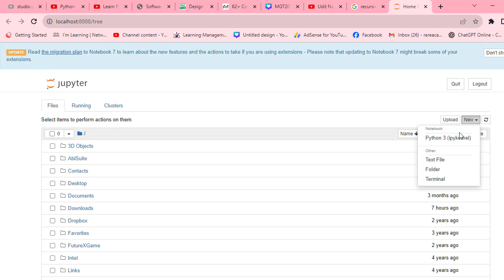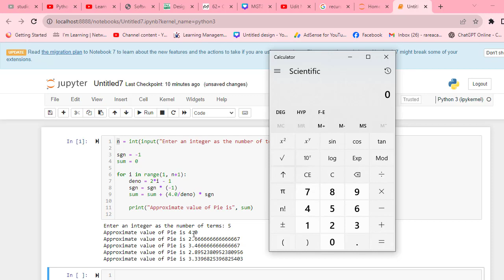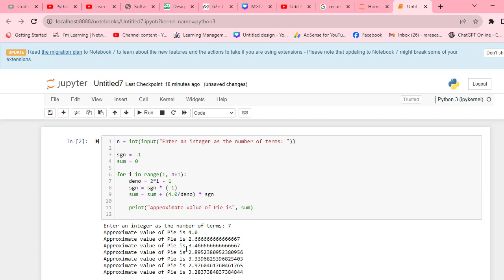Write a Python program that computes the sum: π= 4 - 4/3 + 4/5 - 4/7 + 4/9 .….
Python Programming Language Complete Course - Examples (Chapter 4 - Count-Controlled Repetition Structures) - Practice Python Programs to improve Programming Skills (Practical) – Part 42 - By Rare Academy of Science - According to HEC Outline

Write a Python program that computes the sum:
π= 4 -  4/3  +  4/5  -  4/7  +  4/9   .….